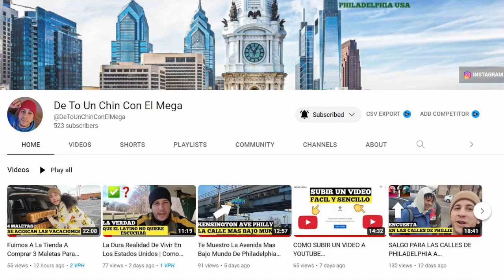DE ULTIMA HORA AARON JUDGE REVELA SI JUGARA O NO EN EL CLASICO MUNDIAL DEL 2026 mlb en vivo